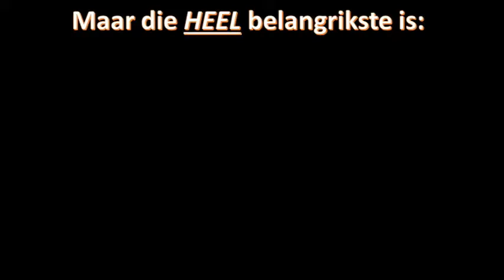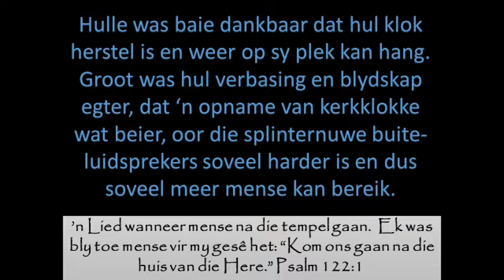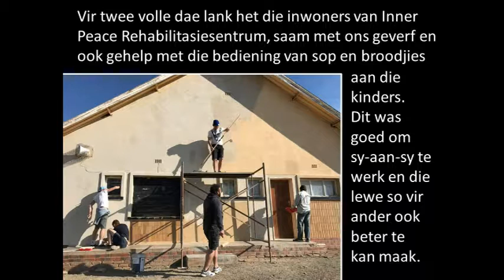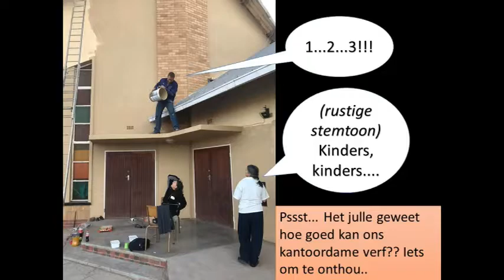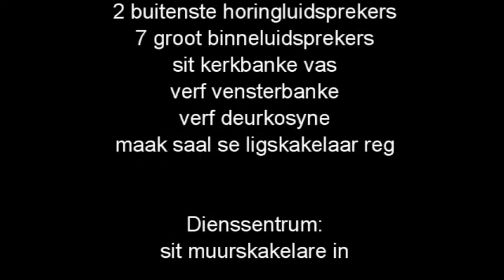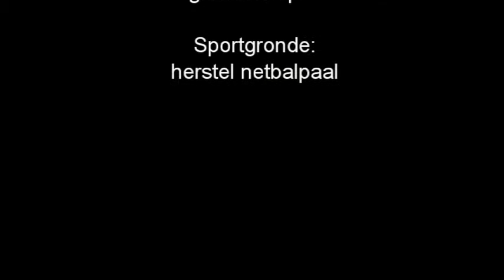A2J Uitreik 2017 Onderhoudspan